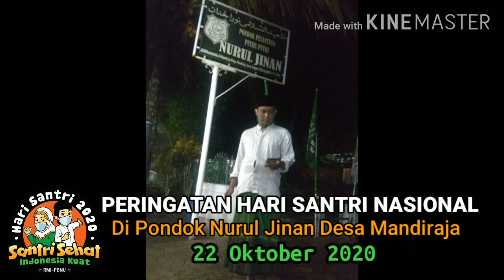Peringatan Hari Santri Nasional 22 Oktober 2020 Pondok Nurul Jinan Mandiraja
Hari Santri Nasional
peringatan hari Santri
Hari Santri 22 Oktober

peringatan hari santri jatuh pada tanggal 22 Oktober dimana pada era presiden Jokowilah Hari santri disahkan langsung oleh bapak Presiden RI Joko Widodo,akhirnya semenjak itu semua pesantren seluruh Indonesia ikut merayakannya,termasuk Pondok Pesantren Nurul Jinan Mandiraja sebagai bentuk rasa syukur dan hormat kepada para santri yang ikut andil dalam kemerdekaan Indonesia pada saat Resolusi Jihad Surabaya atas Perintah Pendiri NU KhadrotusSyekh KH.Hasyim As'ari .
semoga dengan peringatan ini akan menambah semangat para santri untuk terus belajar dan menjaga NKRI .. selamat Hari Santri Santri Sehat Indonesia Kuat,Mia baehaqi